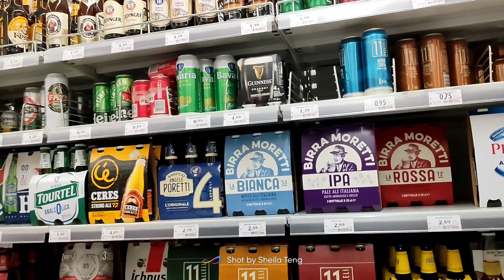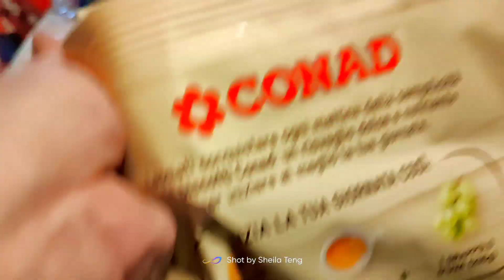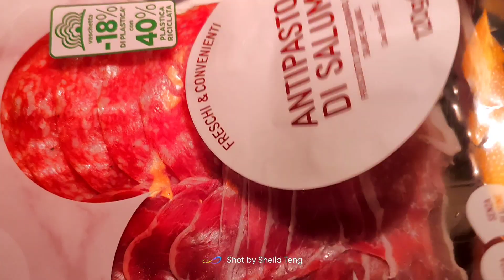ITALY 🇮🇹 ANG SARAP NG MAY NANAY ❣️| A DAY WITH MY MOM